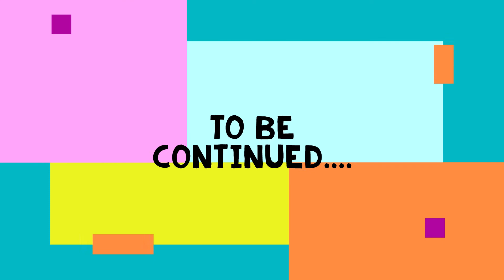Rakhi Preparation (Part 1) | Easy way to Make Rakhi for Brother